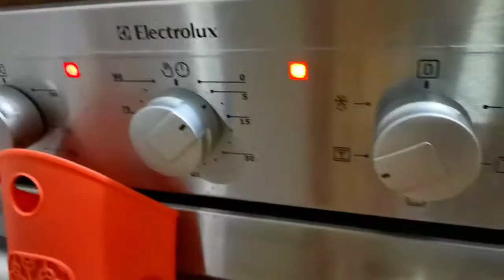كوكيز الحفلاتParty cookies🥳🤩😋🍥🍡🍪🍫🍴🎊🎉✨🎈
طحين حلويات 200جرام
ملاعق طعام زبدة 4
2طعام سكر عادي
5ملاعق طعام حليب سائل
رشة ملح
سبرنكلز للتزين او مكسرات
100جرام شوكولاتة مذابة
Ingredients:
200grams of cake flour
2tbs of granulated sugar
a pinch of salt
4tbsp of butter
5tbsp of milk
100grams of melted chocolate
for decoration, you can use sprinkles or nuts